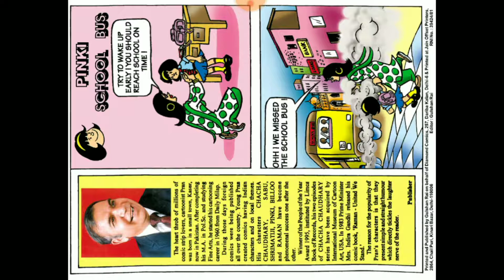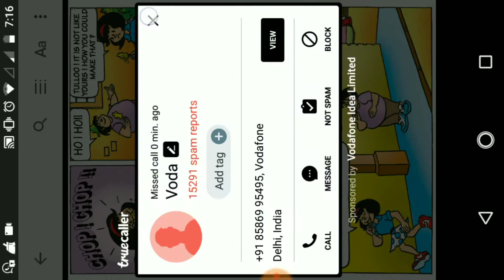A Review On DC Pinki School Bus (2K Subscribers Special)